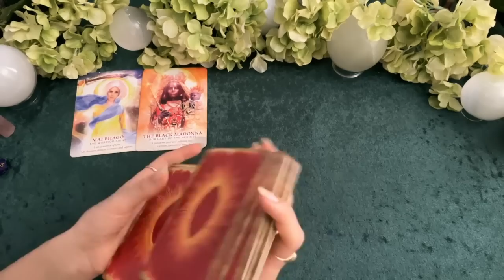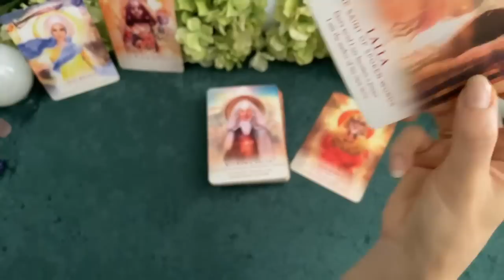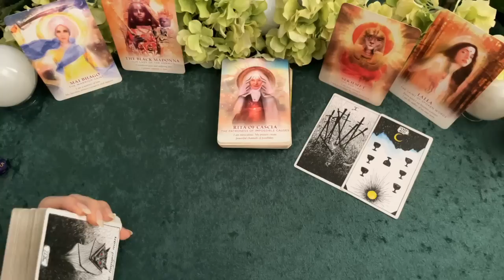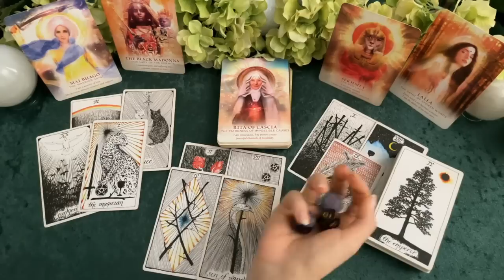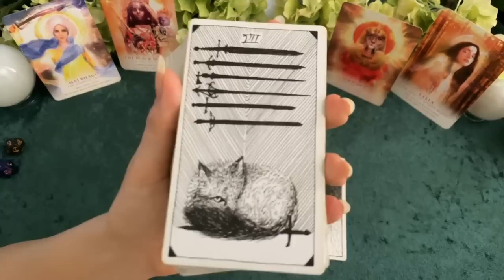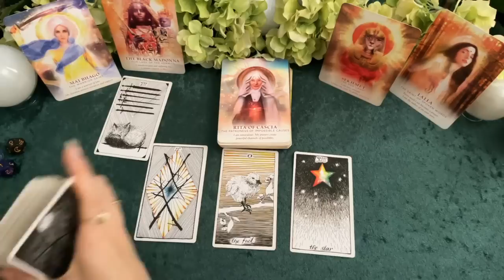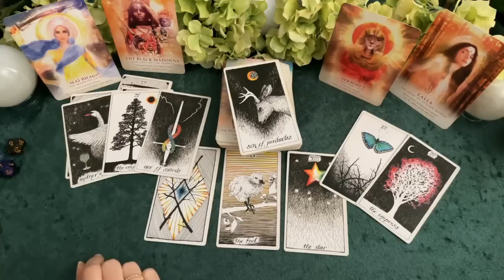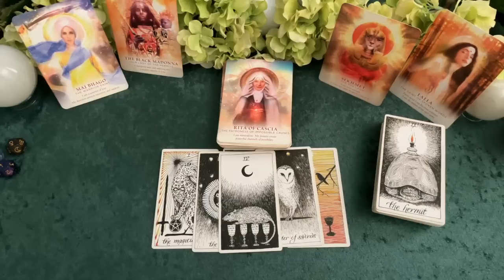SCORPIO PEOPLE ARE AMAZED AT HOW YOU TRANSMUTE PAIN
Hi SCORPIO!
Sun, Moon, Rising, Venus, North Node
Progressed...
I hope this resonates with you and brings you clarity! Feel free to check previous and future reads and your other placements for more or different information.
Love ya

RELEVANT ENERGIES